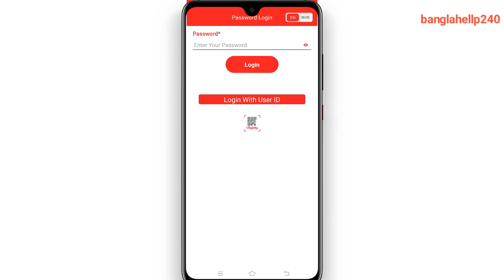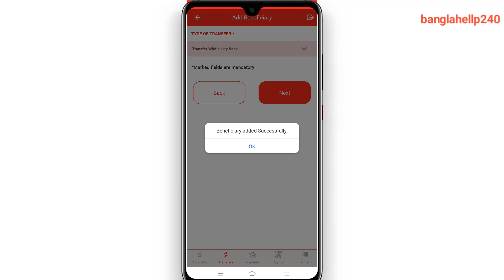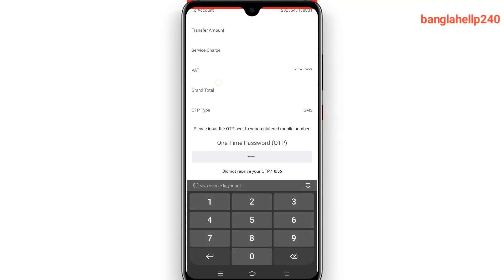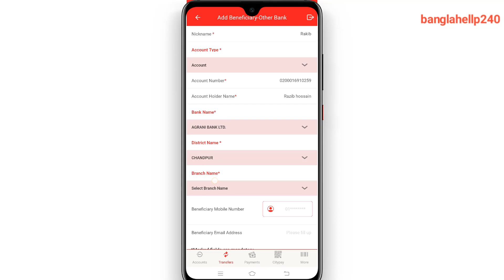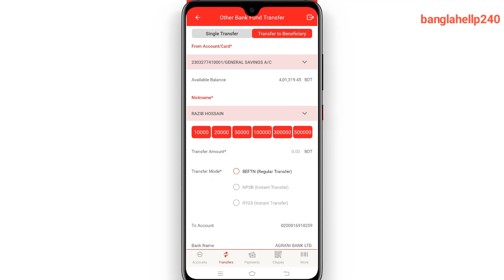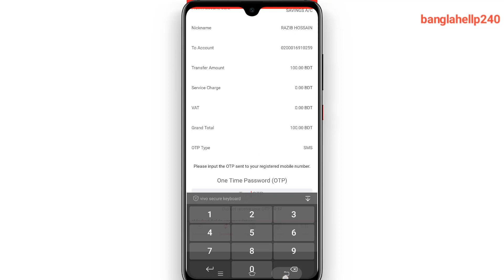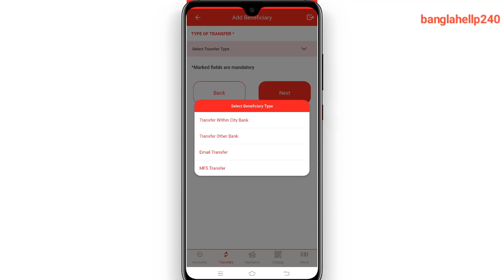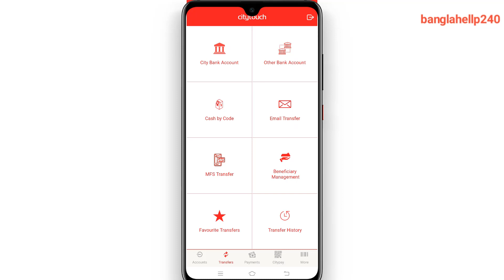How to Use Citytouch App সিটিটাচ ইন্টারনেট ব্যাংক ব্যবহার করার নিয়ম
How to USE City Bank Citytouch App

সিটি ব্যাংক থেকে অন্য ব্যাংকে ব্যালেন্স ট্রান্সফার
সিটি ব্যাংক থেকে ইসলামী ব্যাংকের ব্যালেন্স ট্রান্সফার
সিটি ব্যাংক থেকে ব্র্যাক ব্যাংকের ব্যালেন্স ট্রান্সফার
সিটি ব্যাংক থেকে অগ্রণী ব্যাংকের ব্যালেন্স ট্রান্সফার
সিটি ব্যাংক থেকে সোনালী ব্যাংকের ব্যালেন্স ট্রান্সফার
সিটি ব্যাংক থেকে ব্যাংক এশিয়া ব্যালেন্স ট্রান্সফার
সিটি ব্যাংক থেকে এবি ব্যাংক ব্যালেন্স ট্রান্সফার
সিটি ব্যাংক থেকে রূপালী ব্যাংকের ব্যালেন্স ট্রান্সফার
সিটি ব্যাংক থেকে জনতা ব্যাংক ব্যালেন্স ট্রান্সফার
সিটি ব্যাংক থেকে পদ্মা ব্যাংক ব্যালেন্স ট্রান্সফার
সিটি ব্যাংক থেকে যমুনা ব্যাংকের ব্যালেন্স ট্রান্সফার
 সিটি ব্যাংক ইন্টারনেট ব্যবহার করে ব্যালেন্স ট্রান্সফার
সিটি ব্যাংক থেকে বিকাশে ট্রানস্ফার
সিটি ব্যাংক থেকে নগদে ট্রানস্ফার
সিটি ব্যাংক থেকে উপায় ব্যালেন্স ট্রান্সফার
সিটি ব্যাংক থেকে  ব্র্যাক ব্যাংক ব্যালেন্স ট্রান্সফার
সিটি ব্যাংক থেকে  ঢাকা ব্যাংক ব্যালেন্স ট্রান্সফার
সিটি ব্যাংক থেকে ফার্স্ট সিকিউরিটি ইসলামী ব্যাংক ব্যালেন্স ট্রান্সফার
সিটি ব্যাংক থেকে ন্যাশনাল ব্যাংক ব্যালেন্স ট্রান্সফার
সিটি ব্যাংক থেকে ইনস্ট্যান্ট ব্যাংকে ফান্ড ট্রান্সফার